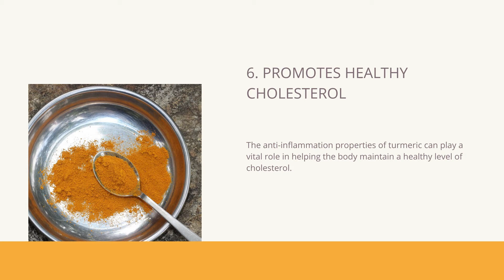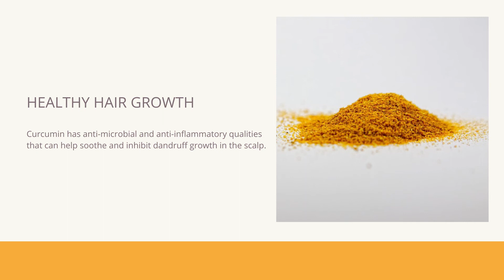Benefits Of Turmeric or Haldi (Curcumin) | Mishry Reviews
Used for over 4000 years for its health and beauty benefits, haldi, has anti-bacterial and anti-inflammatory properties. It promotes heart health, helps enhance your mood and aids in weight loss too.

for more such content.